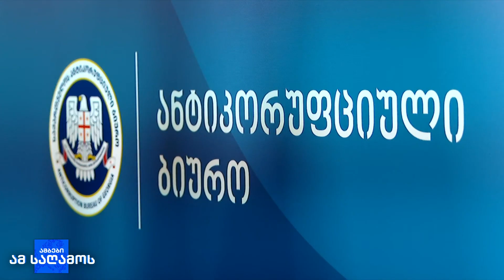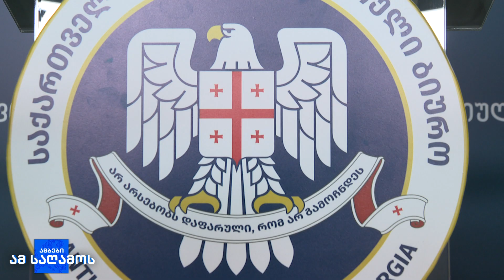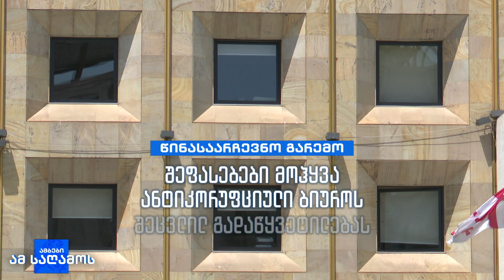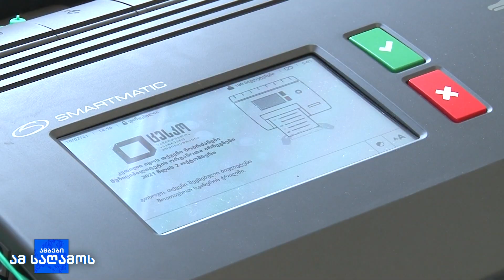8 დღეში შეცვლილი პოზიცია - ანტიკორუფციულმა ბიურომ გადაწყვეტილება გააუქმა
ანტიკორუფციული ბიუროს შეცვლილ გადაწყვეტილებას წინ უძღოდა საქართველოს პრემიერ-მინისტრის მოწოდება. 1-ელ ოქტომბერს ირაკლი კობახიძემ მიზანშეწონილად მიიჩნია, რომ „საერთაშორისო გამჭვირვალობა - საქართველოსა“ და სხვა ორგანიზაციებს მოხსნოდათ ანტიკორუფციული ბიუროს მიერ მინიჭებული სტატუსი.